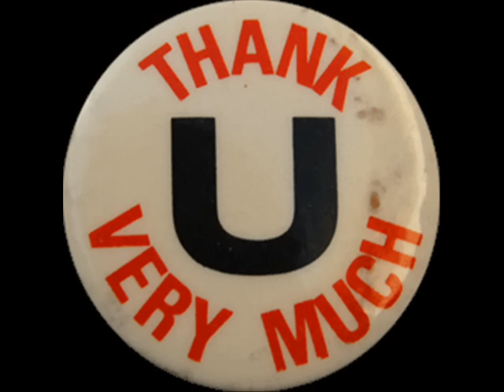The Scaffold - Thank you very much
A wonderful song by the band of Paul McCartney's brother Michael McCartney (Mike McGear). It released in 1967.